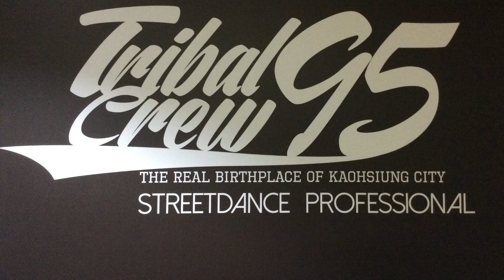2014-07-26，姊妹 FreeStyle@Tribal Crew Kaohsiung